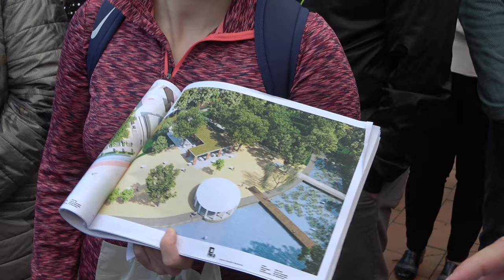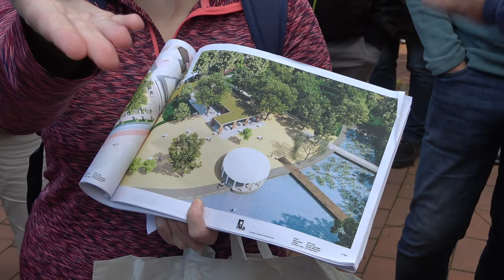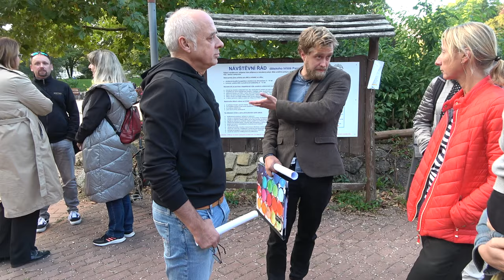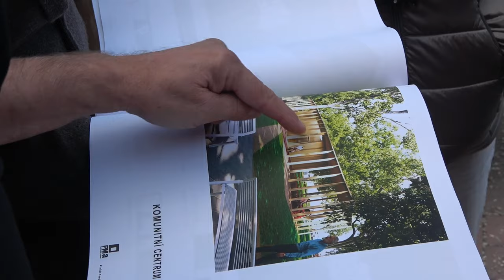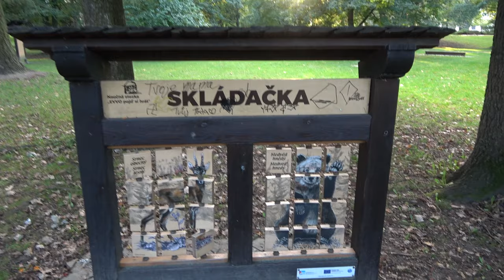REVITALIZACE PARKU VE VSETÍNĚ 2. ČÁST ( 30. Září 2024 )